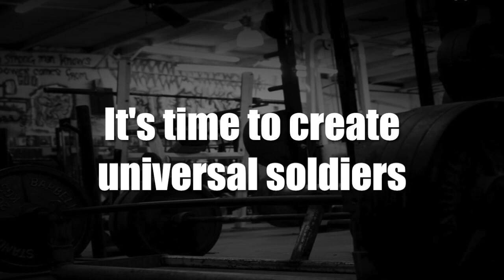eSportGYM project TRAILER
Counting has been started !